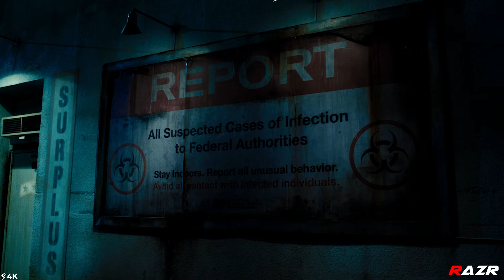Selene Escapes Cryo (4K) Part 2 : Underworld Awakening